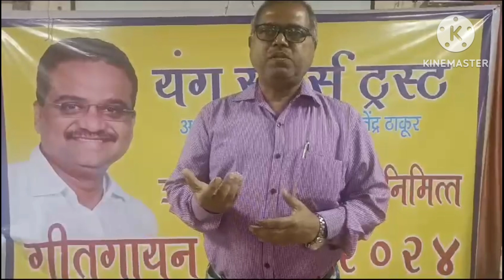MASHALNEWS यंग स्टार्स ट्रस्ट विरार तर्फे गीत गायन स्पर्धा संपन्न | क्षणचित्रे अवश्य पाहा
यंग स्टार्स ट्रस्ट अध्यक्ष,लोकनेते, आमदार श्री. हितेंद्र ठाकूर आयोजित भव्य दिव्य,सुमधुर आवाजाने,रसिकांची मने मोहित करणारी जागतिक संगीत दिना निमित्त अनोखी मराठी गीतगायन स्पर्धा,कोणतेही वाद्य न वापरता (विना वाद्य) सुमधुर आवाजाच्या गोडव्याने,गाईली गेली.
        दि २३जून 2024 रोजी यंग स्टार ट्रस्ट  समन्वयक
श्री अजीव पाटील यांचे समन्वयातून दोन गटात विभागलेल्या भव्य दिव्य स्पर्धेचे आयोजन करण्यात आले.ह्दयाच्या स्पंदनातून निघालेल्या सुमधूर, कोमल आवाजाने सुमारे  ९८ स्पर्धकांनी प्रतिसाद दिला.                                        *आनंदाचे डोही आनंद तरंग*|| वरील उक्ती नुसार सर्व श्रोते  आपल्या आवडीच्या गाण्यावर ताल धरुन आनंदाचे डोही गात होते.गाण्याच्या तालावर  स्पर्धकांनी , प्रेक्षकांची व परीक्षकांची मने जिंकून घेतली. परिक्षक म्हणून श्रीम. शितल प्रशांत सुवर्णा यांनी काम पाहिले.मां.महापौर प्रवीणाताई ठाकुर यांच्या उपस्थितित
  पारितोषिक   वितरण समारंभ माजी प्रथम महिला बालकल्याण समिती,माजी सभापती नगरसेविका  माया चौधरी,माजी नगरसेविका सुरेखा कुरकुरे माजी नगरसेविका रिटा सुरैया, परिक्षक श्रीम.शितल प्रशांत सुवर्णा
यांचे हस्ते पार पडला. ही स्पर्धा यशस्वी करण्यासाठी मिलिंद पोक्षे ,मुग्धा लेले,भुषण चुरी. तानाजी पाटील,जानवी ठक्कर यांनी सहकार्य केले.
खुला गट, प्रथम पारितोषिक श्रीम.तेजल घोडके.
द्वितीय पारितोषिक श्रीम.मनस्वी मिस्री. तृतीय पारितोषिक  श्री.आर्यन जामसुतकर.
उत्तेजनार्थ :-1) श्री.गजानन वेलिंग 2)श्रीम.मानसी देशपांडे.३) श्रीम.चारुता पांगारकर.४)श्री.दुर्वेश निगुडकर.
    *लहान गट*
प्रथम पारितोषिक कु.श्रावस्ती रुके.
द्वितीय पारितोषिक कु.मनवा राऊत.
तृतीय पारितोषिक कु अथर्व गोलतकर.
  *उत्तेजनार्थ*
१)कु.मायरा रणदिवे.
२)कु. वैभवी राणे.